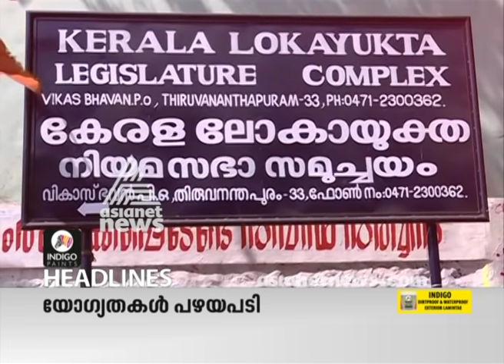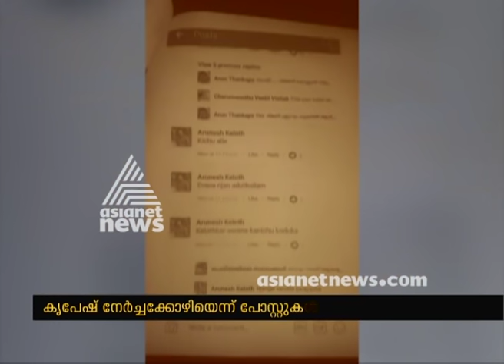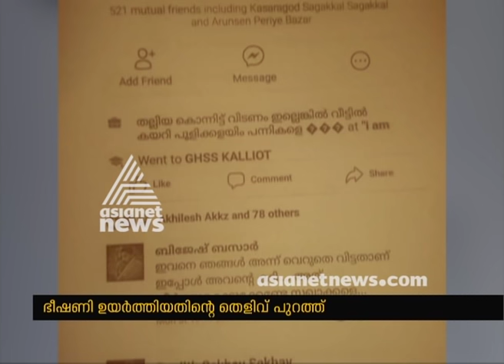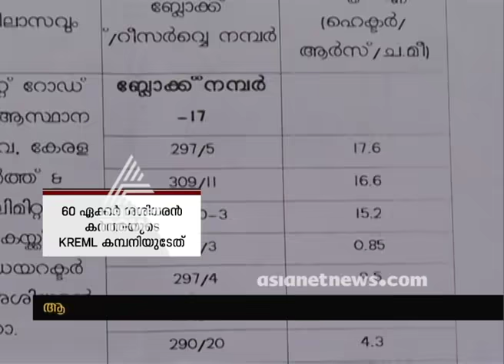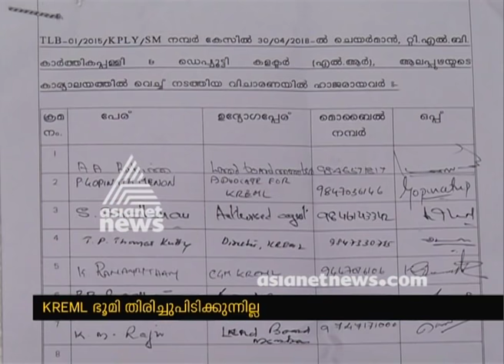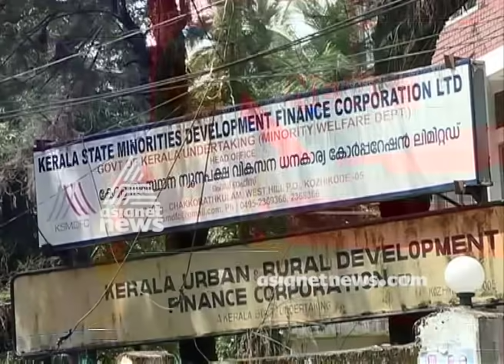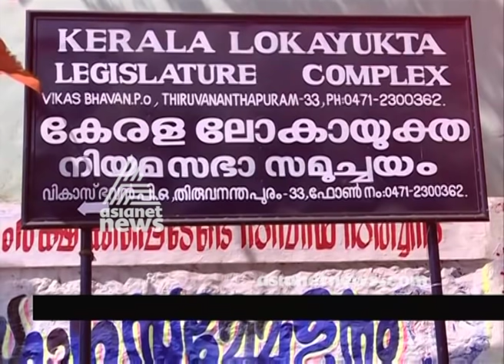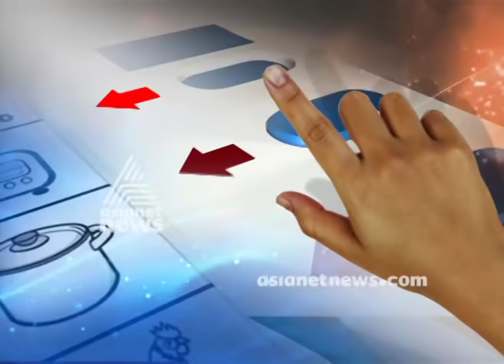Asianet News @ 1 PM : ഒരു മണി വാര്‍ത്തകള്‍ വിശദമായി 23 Feb 2019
Asianet News @ 1 PM : ഒരു മണി വാര്‍ത്തകള്‍ വിശദമായി 22 Feb 2019